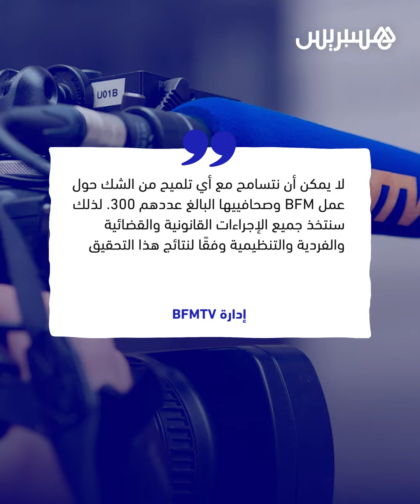بسبب عبارة "الصحراء المغربية".. قناة "BFMTV" الفرنسية توقف الصحفي المغربي رشيد مباركي